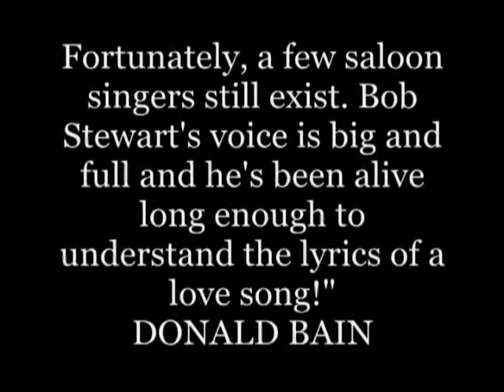BOB STEWART - SALOON SINGER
"...one of the last and best of the saloon singers!" ...THE NEW YORK POST
"...Stewart sounds terrific. He is a "saloon singer" par excellence. This is someone who has drunk deeply from life!" ...CHUCK BERG, JAZZ TIMES
"...Bob Stewart is more than a style crooner - he is a superb singer. He has impeccable taste, a high degree of sensitivity to a lyric and unerring musicianship!"...JOHNNY ADAMS, THE MONTEREY POST